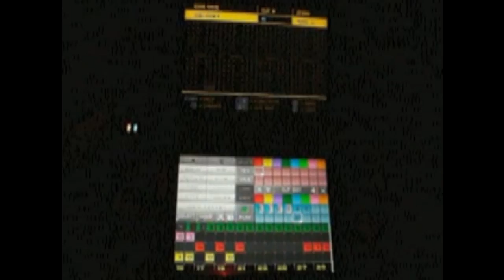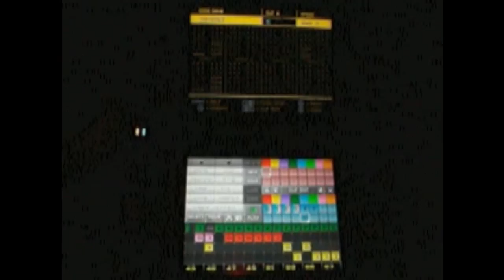CyX Iz SiK WiT RyTMiK :P - CyX SenZe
'Like' if you Like :P
My first submission for the Rytmik contest. I used every single feature possible in this app. Rytmik is flippin Awesome! so is this beat so click like ^.~

My goal: To keep you listening till the end and like it so much you click replay xD